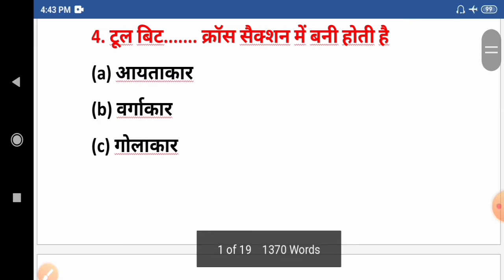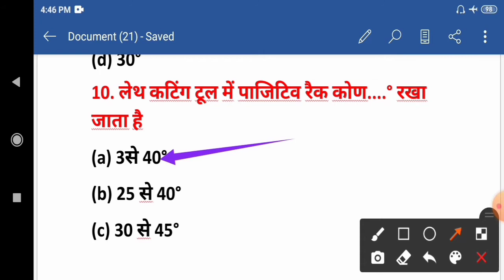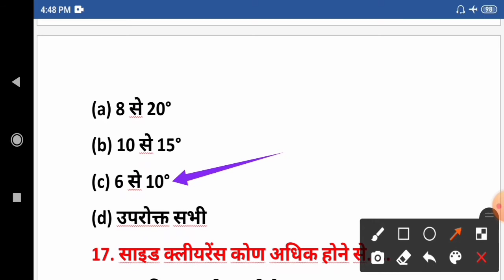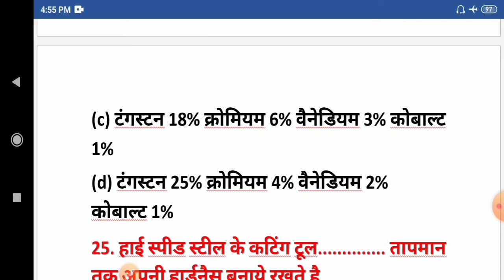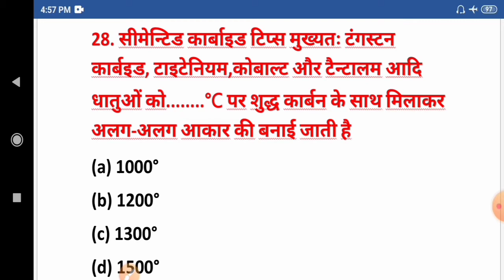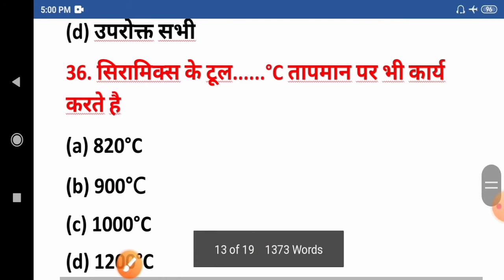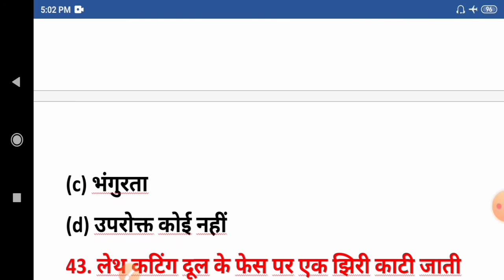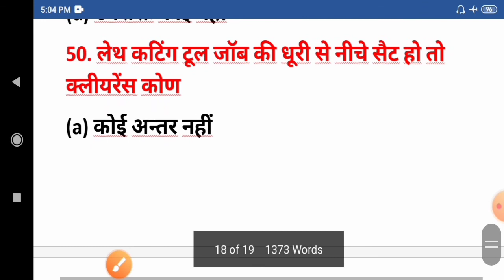Cutting tools angle | Lathe cutting tools angle in hindi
Hi I am Amardeep Chourasiya. Welcome to our youtube family ITI MECHANICAL GURU.

is video me iti 1st year ke fitter turner machinist ke lathe cutting tools angles ke question ko solve karaya gaya h.

In this video content coverd ITI week 4 most important question | cutting tool angles important question | Iti 1st year week 4 important question |
Iti 1st year Week 4 important question |